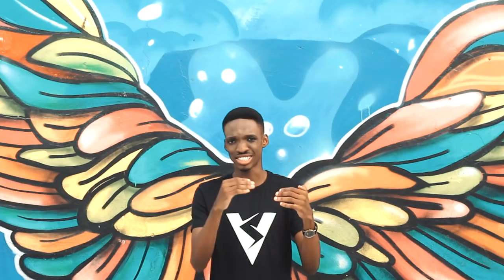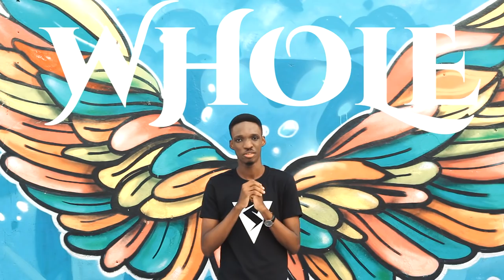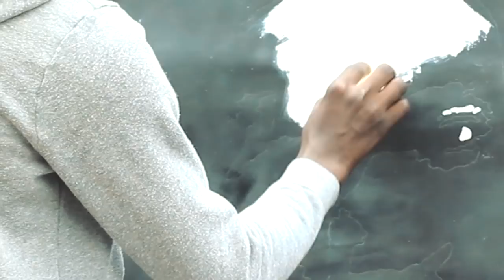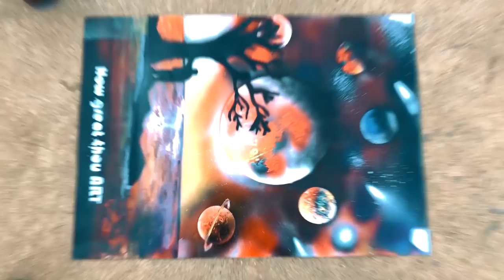How Great Thou ART | SPOKEN WORD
An artistic Spoken word showpiece by VitusSpeakz heralding the power and beauty of ART.

CREDITS:

Filmed  by:
Tony Sam

Edited by:
Tony Sam

Location:
Rashid Prolambano

ACKNOWLEDGEMENT

Comedy footage:

Bright Okpocha (Basketmouth)

Rowan Atkinson (Mr. Bean)